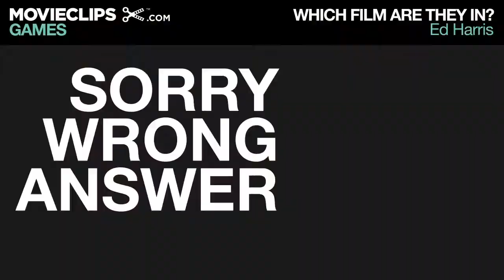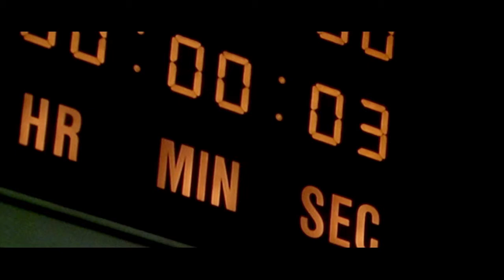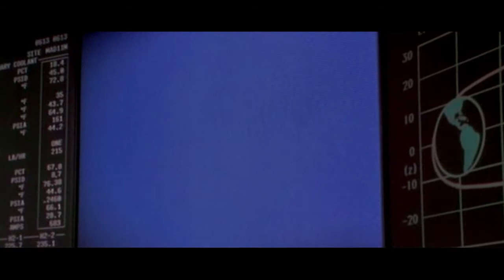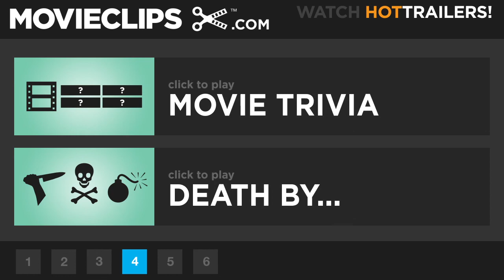Which Film Are They In GAME - Ed Harris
Interactive game where you look at 15 movieclips simultaneously and try to decide which movie features the listed actor, in this case Ed Harris.